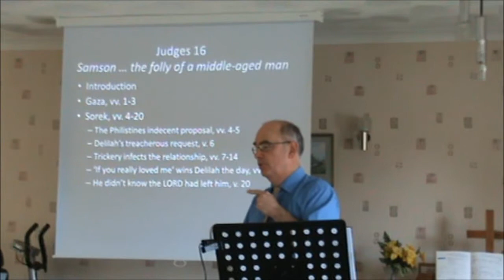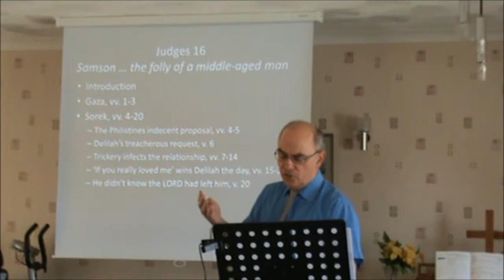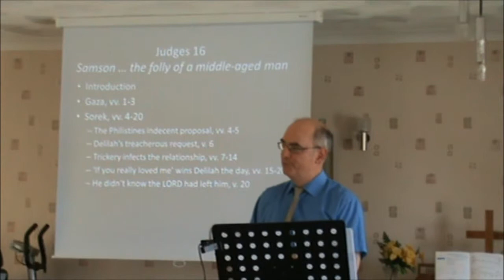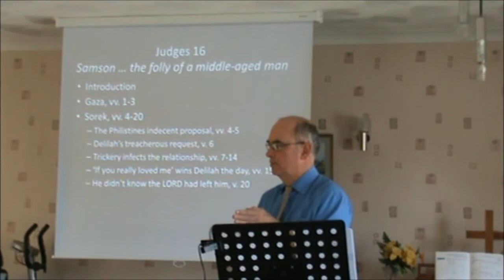When the church of God's taken a haircut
Just over five minutes on being powerless unawares as the people of God